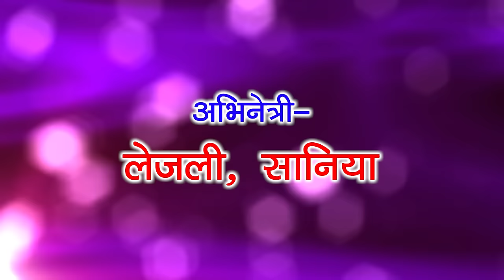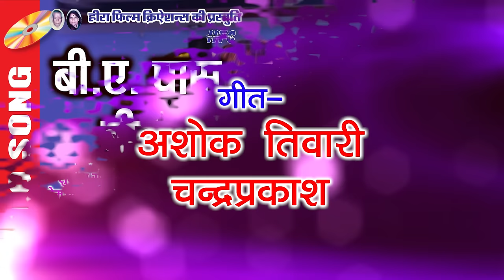B. A. PAAS BIBI - बी. ए. पास बीबी | Movie - RANG RASIYA | New Chhattisgarhi Video Song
B. A.  PAAS BIBI - बी ए पास बीबी | Movie - Rangrasiya | New Chhattisgarhi Video Song

Enjoy this wonderful Chhattisgarhi movie starring Anuj Sharma Music by Sunil Soni

Movie: RANG RASIYA

Music Director:

Singer : Sunil Soni, Premanad Chaouhan

Lyrics: Ashok Tiwari & Chandr Prakash

Producer: Ashok TIwari

Presents By: Hira Film's

Director: Pushpendra Sinh

Music Label: Sundrani Music

Cameraman: Dinesh Thakkar & Sonu

Songs:
            1: DORI PIRIT KE
            2: CHINI NAHI JAPANI NAHI
            3: MAYAA KE SUR BANDHALE
            4: Whatsapp Ma Foto

Language: Chhattisgarhi